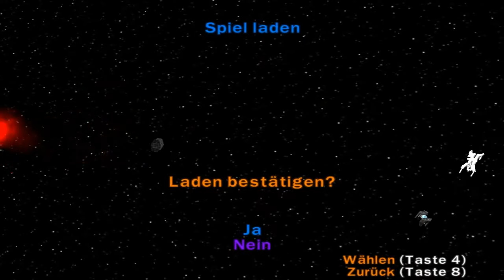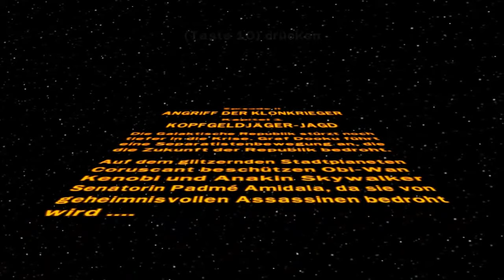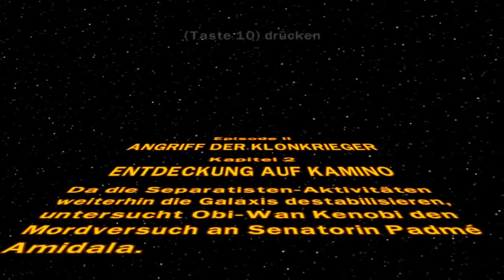Let´s Play Lego Star Wars HD Part 007 - Verfolgungsjagd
Für weitere Information ausklappen

Spiel:Lego Star Wars
Publisher:Eidos
Veröffentlichung:22. April 2005 (Teil 1) / 2006 (Teil 2)
Beschreibung:
In Lego Star Wars - Die komplette Saga wurden die Spiele Lego Star Wars und Lego Star Wars II im Wesentlichen zu einem Spiel zusammengefasst. Die Spielabschnitte aus Lego Star Wars wurden überarbeitet und entsprechen jetzt technisch dem Stand von Lego Star Wars II. Der Koop-Modus kann jetzt auch über das Internet gespielt werden. Es gibt mehr Missionen, mehr Charaktere, die Level wurden teilweise vergrößert und die Auflösung wurde erhöht.